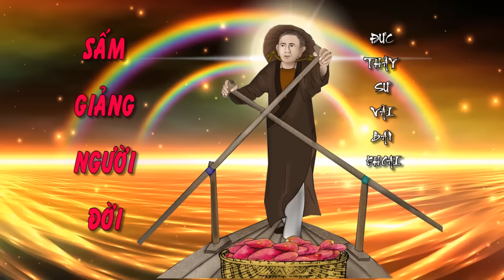SẤM GIẢNG ĐỨC THẦY SƯ VÃI BÁN KHOAI !